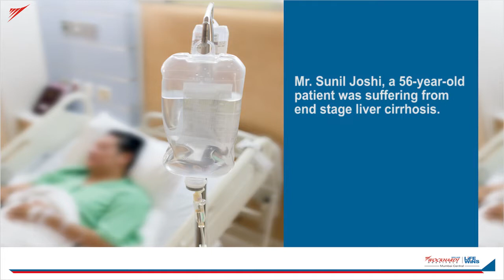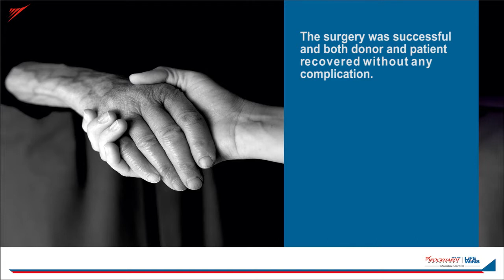Liver Transplant Surgery on Mr. Joshi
Wockhardt Hospital, Mumbai Central team successfully performs a liver transplant surgery on Mr. Joshi.